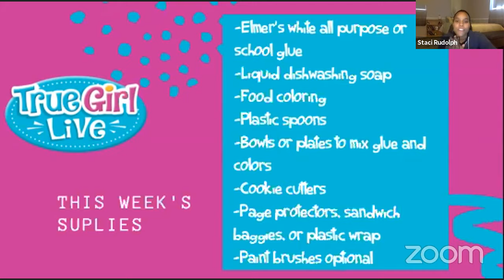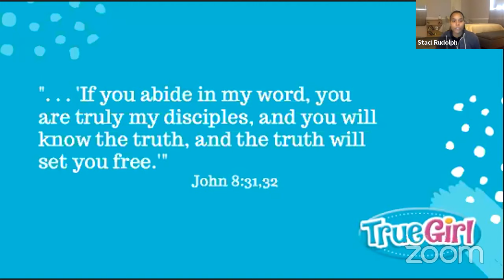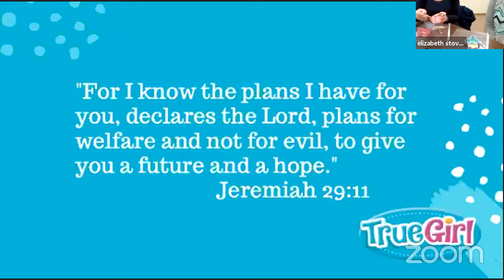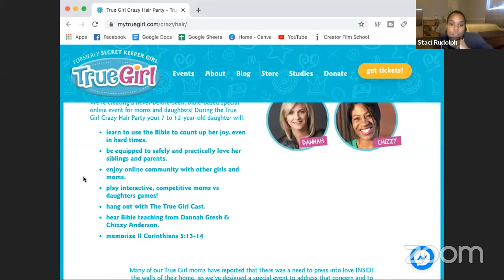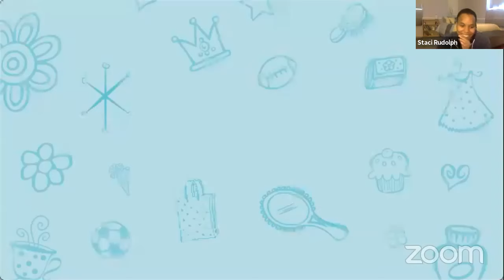Make Simple 3-Ingredient Window Clings (True Girl Live Episode 24)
Lean how to make simple 3-ingredient window clings on todays episode with the True Girl Cast and special guests Sarah Codner and Elizabeth Stover.

Homeschooling for beginners can be tough and these electives can help you bring some fun in your day for your daughter and help her educationally and in her faith. Best thing is this homeschool resource is free.